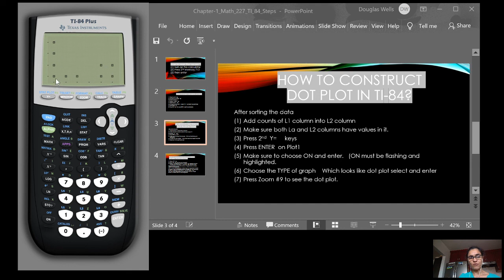How to construct dot plot using TI 84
In your Statistics class this video will help you to construct dot plot.